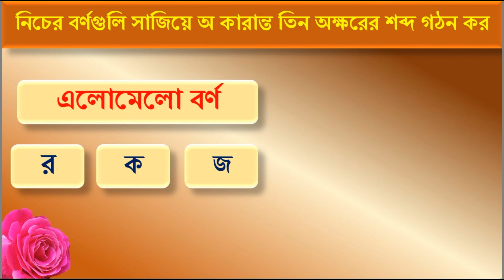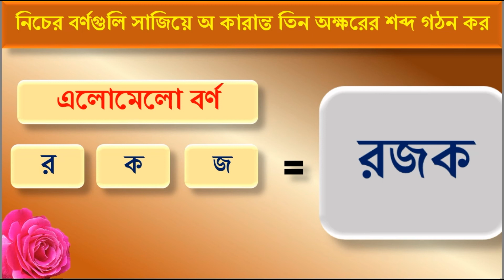এলোমেলো বর্ণ সাজিয়ে শব্দ গঠন |তিন অক্ষরের শব্দ |JUMBLE WORDS TEST IN BENGALI|LETTER PUZZE IN BANGLA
তিন অক্ষরের এলোমেলো বর্ণ সাজিয়ে শব্দ গঠন ।
Related-
এলোমেলো বর্ণ সাজিয়ে শব্দ গঠন
three letter words in bangla
letter puzze game
jumbled words test